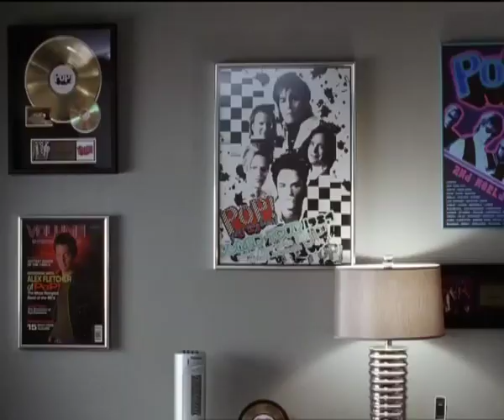True Movie Hits (CH.44) - Music And Lyrics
ราชาเพลงป๊อปตกยุครุ่น'80 เจ้าเสน่ห์และเปี่ยมพรสวรรค์ ได้รับโอกาสหวนคืนสู่วงการอีกครั้ง แต่เขากลับต้องเผชิญหน้ากับความกลัวถ้าพวกเขาอยากตามหารักและความสำเร็จที่ทั้งคู่ควรได้รับให้เจอ
ออกอากาศ 22 กุมภาพันธ์ 2557 เวลา 19:00 - 20:50 น. ทาง True Movie Hits (CH.44)